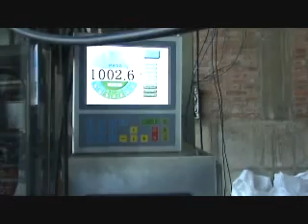Kenwei cat food packaging machine